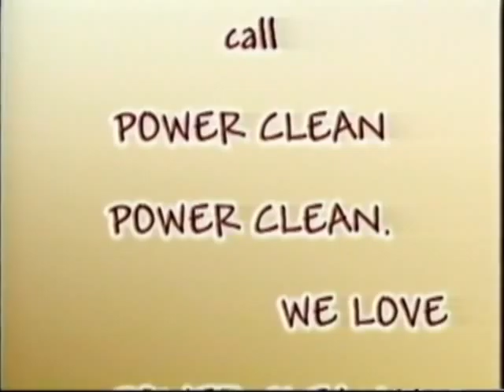its so sweet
Singing carpet cleaning jingle